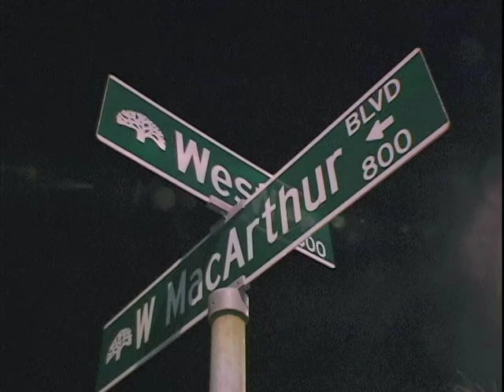Measure Y Outreach Team in Oakland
Join Rev. Jasper Lowery and the Y Team as they do anti-violence outreach and support on the streets of West Oakland.